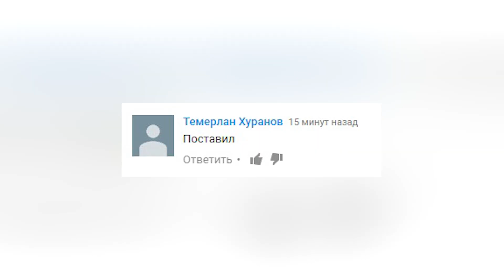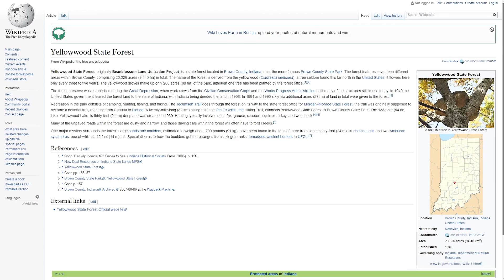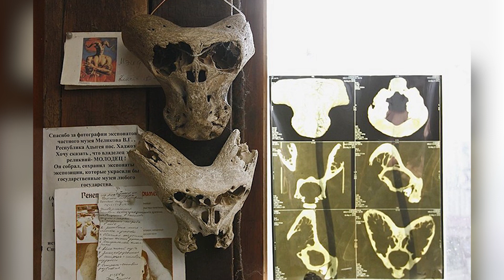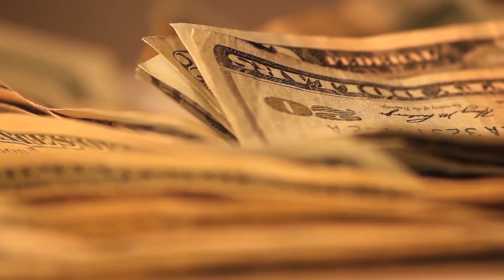Топ 10 загадочных вещей, найденных в лесу